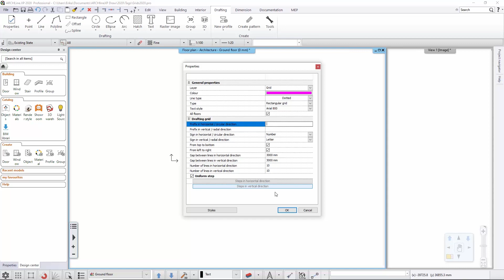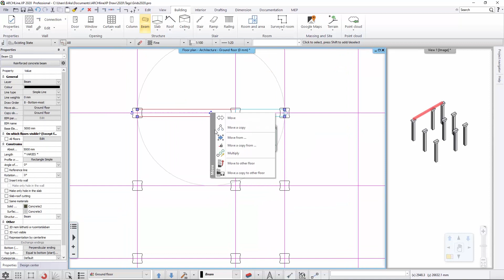Gridlines - ARCHLine.XP Coffee Break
We are creating a vaulted cellar ceiling-model by adding profiles to a slab. This neat CAD-trick allows a more flexible handling of your architectural elements and introduces modeling practices to your workflow.

Our Coffee Break video series focuses on learning new tricks and tips using ARCHLine.XP, the CAD/BIM design software. Spend your break learning something new with us every day, and maximize your efficiency!

ARCHLine.XP is a 3D BIM modeling software, designed for projects in architecture and areas such as kitchen, bath and interior design.
You can create beautiful renderings both for the interiors and exteriors of the project.
If your objective is to work with fully BIM oriented software, reducing the time and producing complete technical documentation from detailed, scaled drawings to rich, colorful images, ARCHLine.XP is the right choice for you.